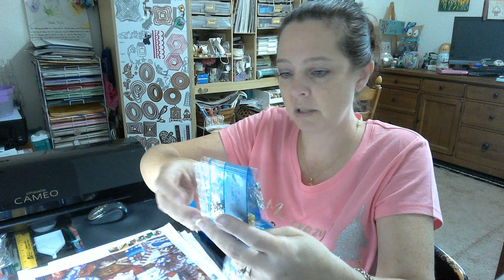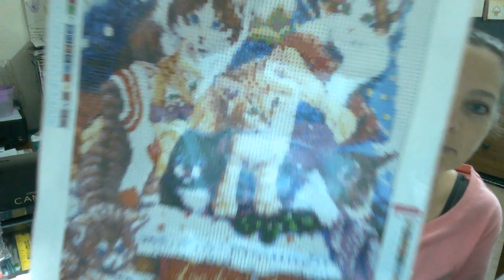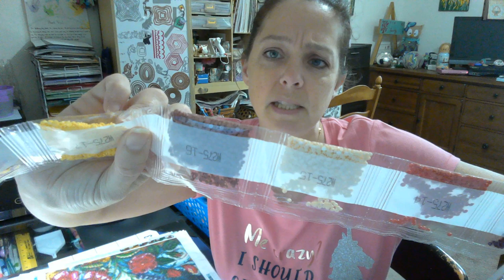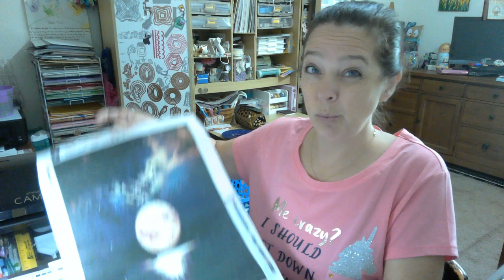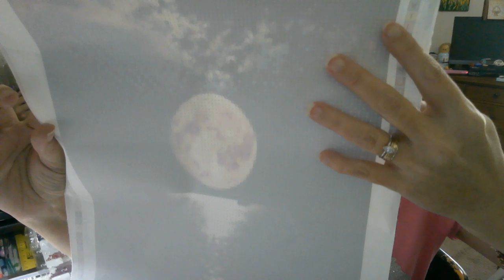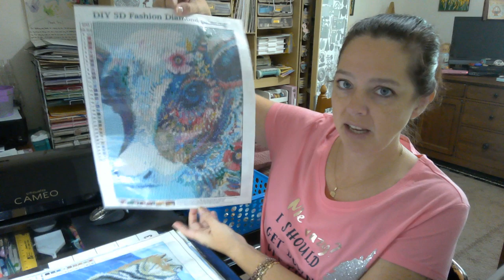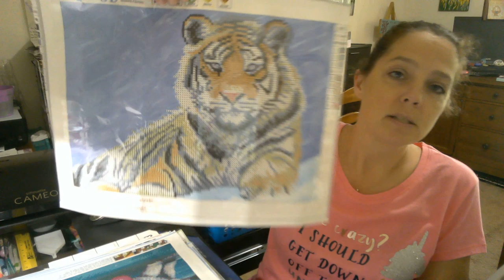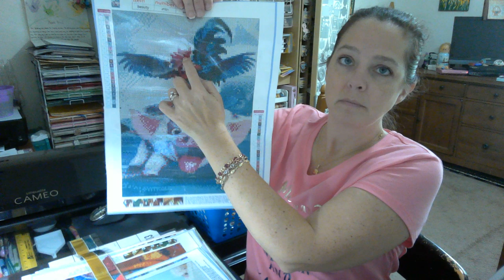China mail reviews from ebay